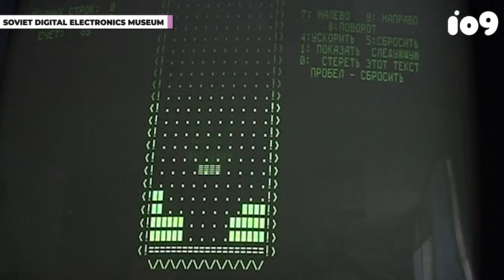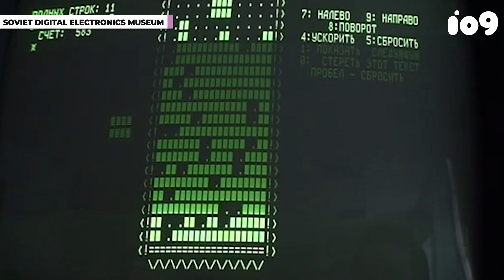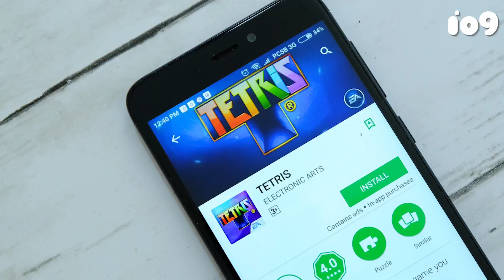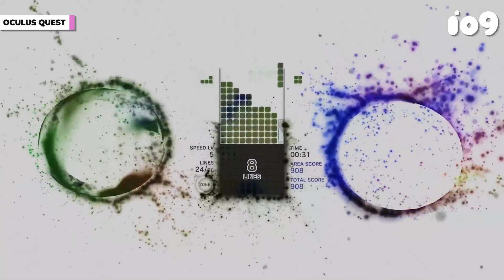How Tetris Was Born with Henk Rogers and Alexey Pajitnov | io9 Interview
Tetris creators Henk Rogers and Alexey Pajitnov talk to io9 about the inception of the popular video game, why it's so addicting and how accurate the film is to the real life events.